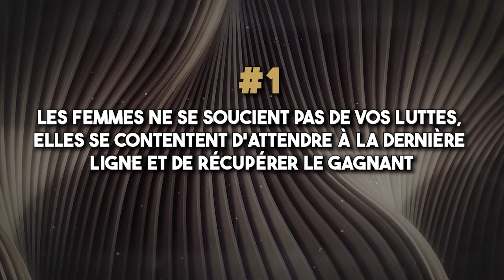5 vérités violentes que les hommes au-dessus de 30 ans ont besoin d’entendre au sujet des femmes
Les femmes ne fonctionnent pas de la même manière que les hommes... Malheureusement, beaucoup l'ignorent et se plantent à tous les coups.

Dans cette vidéo, je te partage 5 vérités violentes que les hommes au-dessus de 30 ans ont besoin d’entendre au sujet des femmes.

0:00 Intro
02:00 Le contexte
03:09 Vérité #1
04:42 La véritable pensée des femmes
09:45 Vérité #2
10:47 Vérité #3
14:19 Vérité #4
17:08 Vérité #5
18:23 Conclusion